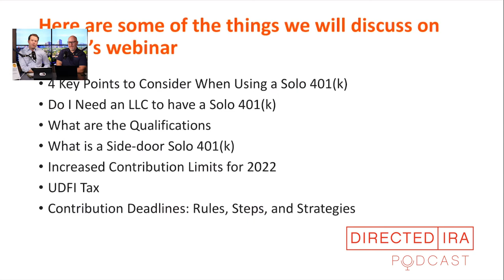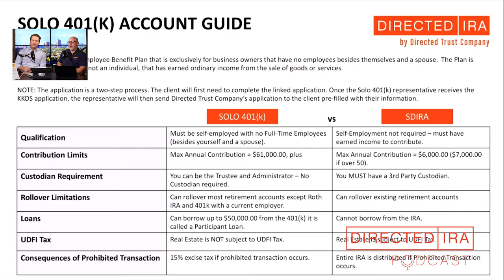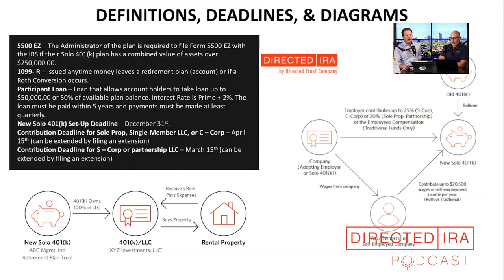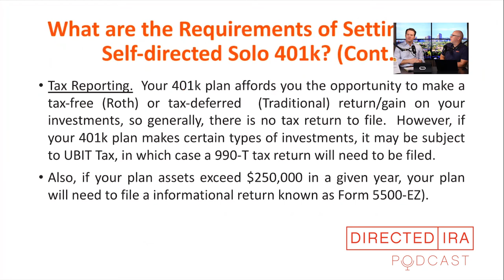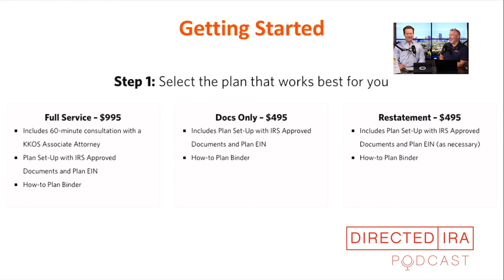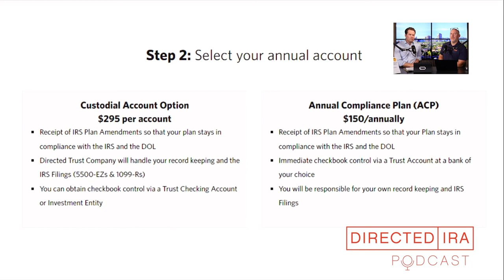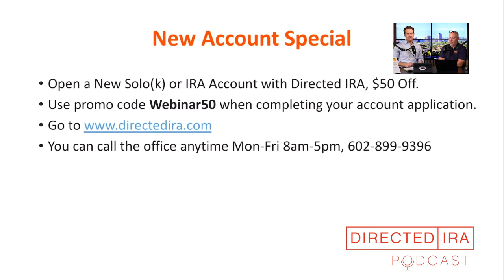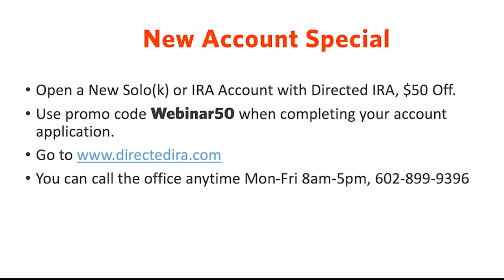Solo 401(k) Structure and Strategies: What is a Solo 401k? Everything You Need To Know!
Mat Sorensen, CEO and Aaron Halderman, COO of Directed IRA discussed everything you need to know about Solo 401(k)s including:
* 4 Key Points to Consider When Using a Solo 401(k)
* Do I Need an LLC to have a Solo 401(k)
* What are the Qualifications
* What is a Side-door Solo 401(k)
* Increased Contribution Limits for 2022
* UDFI Tax
* Contribution Deadlines: Rules, Steps, and Strategies
Mat & Aaron also answered numerous Solo 401k questions regarding account qualification and  types of strategies.

GET THE PRESENTATION SLIDES at DirectedIRA.com/Webinar

Learn more about our upcoming Live events:

The 9th Self-Directed IRA Summit, October 20th & 21st, 2022 in Scottsdale, AZ
Schedule a Free 15-minute new account phone appointment with one of our experienced Senior Account Executives regarding a Real Estate IRA or a Self-Directed IRA.
🔊 Found this video helpful? Click the Like button & share with others. Don't forget to leave your questions in the comment section below!
About Mat Sorensen:
Mat is the leading national authority of The Self-Directed IRA industry, CEO of Directed IRA, partner at KKOS Lawyers, and best-selling author of “The Self Directed IRA Handbook,” with 40,000+ copies sold. Mat is also a VIP Contributor at Entrepreneur and, an expert author at Cryptopedia. He is a go-to guest speaker for financial, tax, and legal podcasts, Live events, and conferences.
* Did you know you can invest assets owned by your self-directed IRA more efficiently? To Set Up Your New Account With A Specialist

* Discover the benefits of using an IRA/LLC, also known as a “checkbook control IRA.”

Submit your questions, listen, search for prior episodes, and sign up for the Directed IRA Weekly Free Newsletter,

- The Total SDIRA Bundle (The Self-Directed IRA Handbook, Second Edition (eBook Version), The Self-Directed IRA Handbook Video Series, SPRING 2022 SDIRA Summit Video Series, and FALL 2021 SDIRA Summit Video Series)